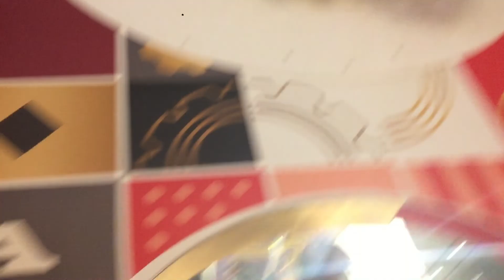FAO SCHWARZ 2018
Tour of the FAO store in Rockefeller New York in store experience.
Happy holidays
FAO schwarz